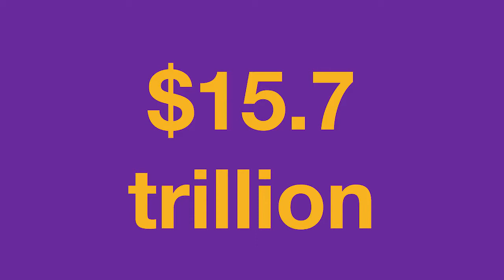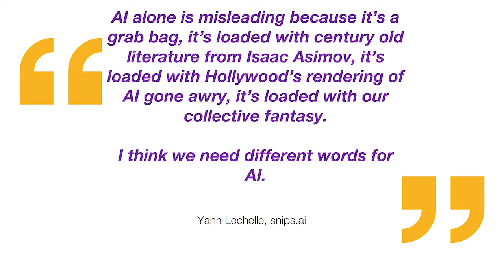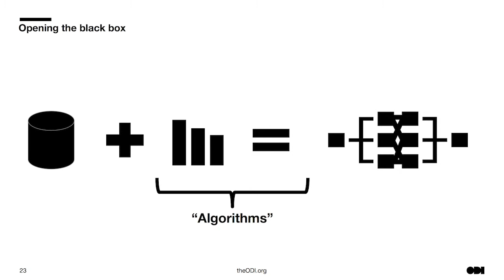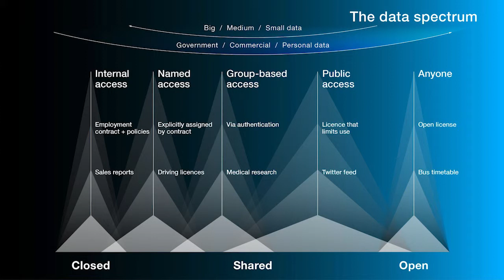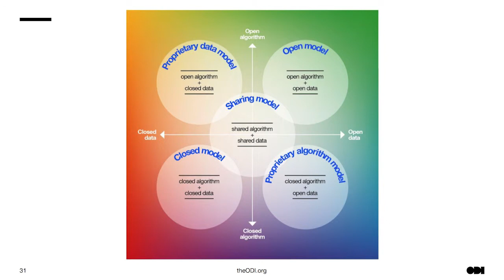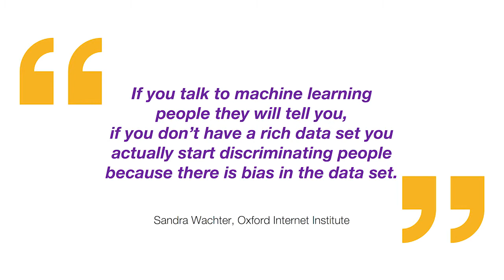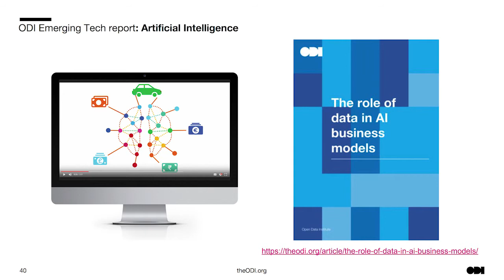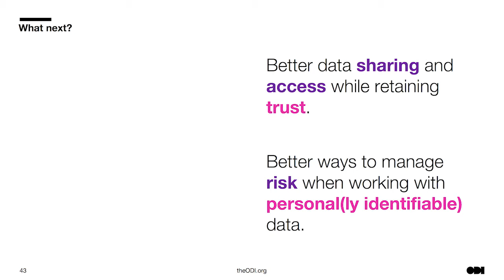Friday Lunchtime Lecture 22 June 2018: AI monopolies and the growing trend of data restriction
NB: this is an edited version of the lunchtime lecture give on Friday 22nd June

How do we prevent data being siloed, unintended encoded bias and the dangers of creating a state where the AI market is only shared by a small number of organisations?

ODI’s Head of Tech, Olivier Thereaux, and Project Research Analyst, Lucia Chauvet have been researching a wide range of business models for developing AI systems, to better understand them and to find out the reasons for the current trend in restricting access to data.

At the ODI we believe the ideal path forward will involve increasing the amount of sharing and opening of data for and by businesses operating AI systems, as well as the adoption of a wider variety of business models within the AI community. This will need to be done in a way that secures and safeguards the trust of people while promoting innovation across the sector.

A graduate of the École Centrale Paris, Olivier has been plying his trade for nearly 20 years on 3 and a half continents. Leaving Paris for Keio University, he managed the open source tools and services at the W3C, founded an international non-profit democratising the art and design world online, and led the creation of countless websites and a few social network. Before joining the ODI as Head of Tech, he spent the past half decade leading some of the internet-focused innovation at the BBC through prototypes, platforms, and new standards.

Lucia works across different projects in the delivery and policy team, such as leading qualitative and quantitative research on open data business models, supporting open data initiatives and contributing to policy work.